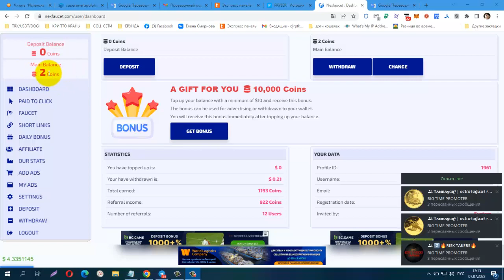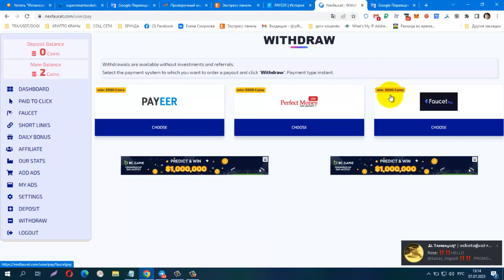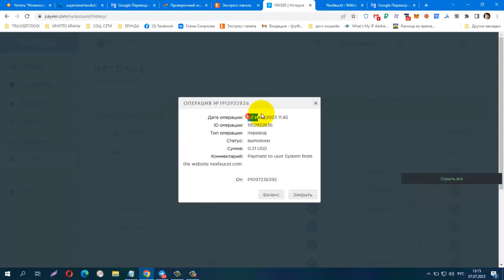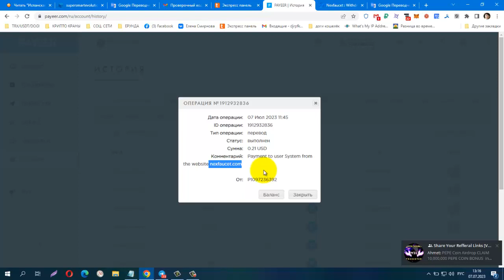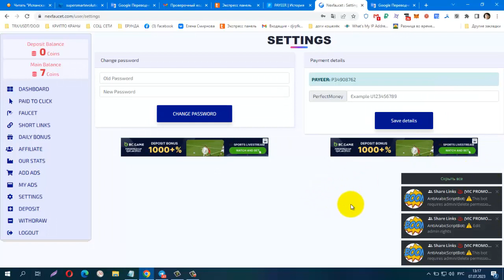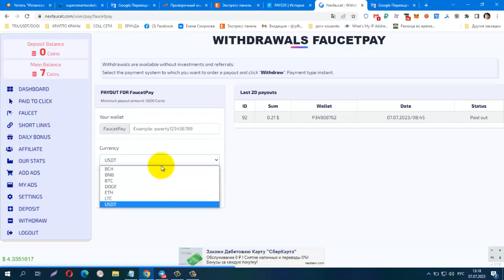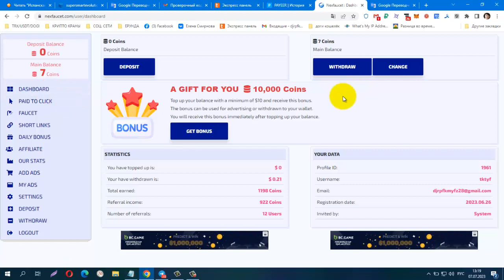БЕЗ ВЛОЖЕНИЙ! NEW BUX Nexfaucet , ПРОВЕРИЛА! ПЛАТИТ! вывод на PAYEER от 2000 Coins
🟣лёгкий заработок на просмотре сайтов, вывод на PAYEER от 2000 Coins

P.S. I share information, if you like it, come in, if you don’t like it, JUST skip it ... without negativity